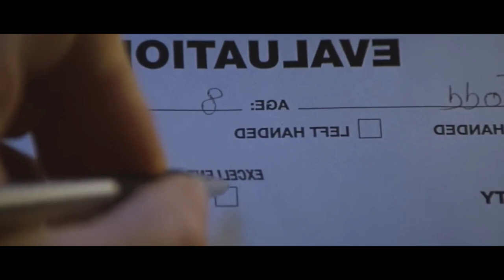A Child Was Sent To Dangerous Planet As An Elite Soldier | movie recaps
Hello Guys Welcome To Silver Screen Channel

In This Video We Explain This Movie Full  Recap Hope You Like This